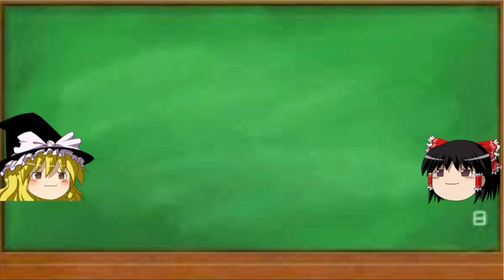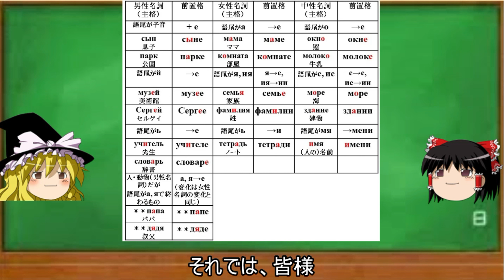ゆっくり語学解説：ロシア語#45「前置格①名詞」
Я создал новую страницу на "Патреоне", заходите и поддерживайте мою творческую деятельность!
Patreon始めました。芸術プロジェクトのご支援宜しくお願いします！

ロシア語#44 「造格⑥助動詞быть, стать, 動詞работать＋造格」
ロシア語#46 「前置格②前置詞 в, наの使い分け」

出典：
城田俊『現代ロシア語文法』東洋書店、1993年、72-74頁
Беликова Л. Г. и др. Русский язык: Первые шаги: Часть 1. СПб., 2000. С. 91-93, 97-98, 166.